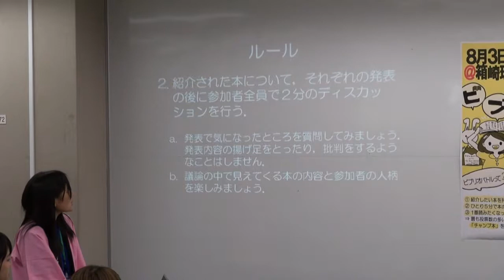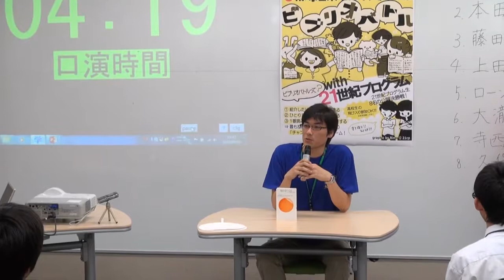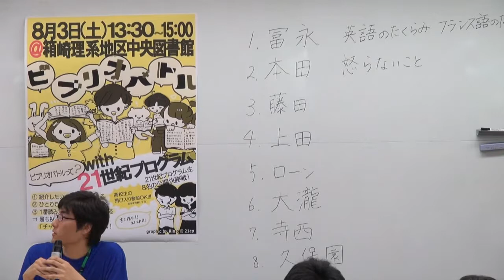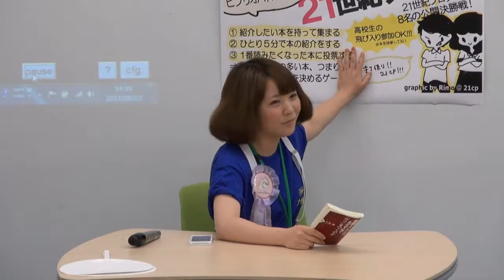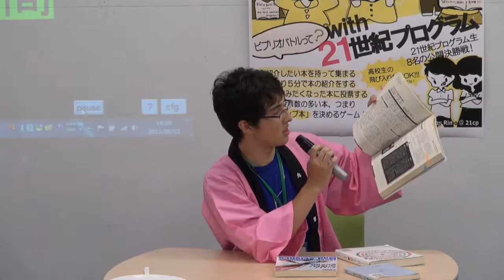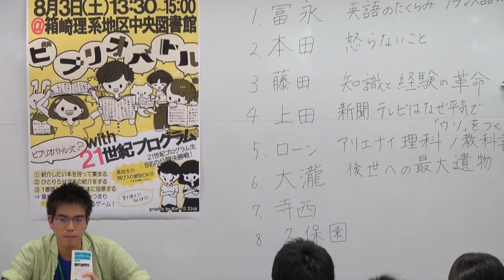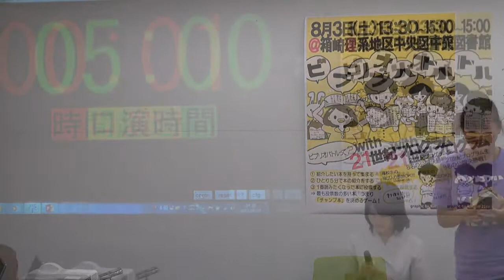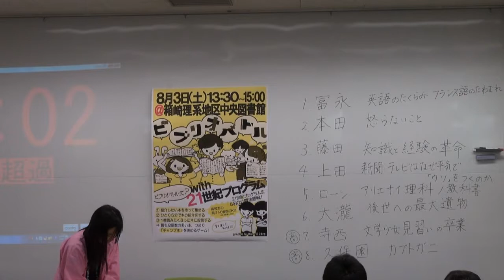21世紀プログラムコアセミナービブリオバトル：決勝（2013年度オープンキャンパス）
平成25年度 21世紀プログラムコアセミナービブリオ＆図書館ゼミ
（2013年度オープンキャンパス）

ビブリオバトル：決勝

日時：2013年 8月 3日(土)
場所：箱崎中央図書館